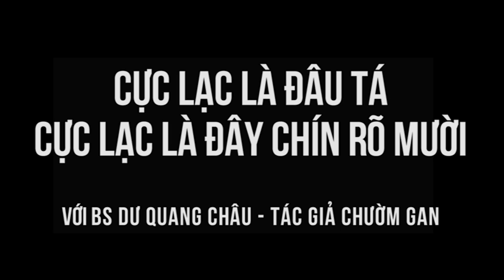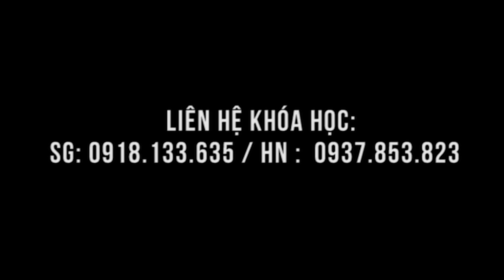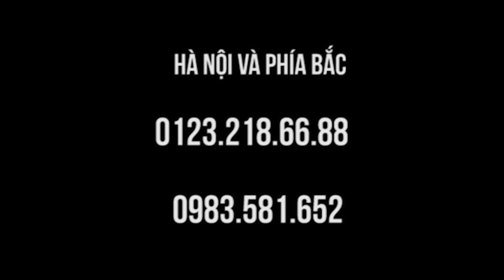Thầy ở cứu dân gian